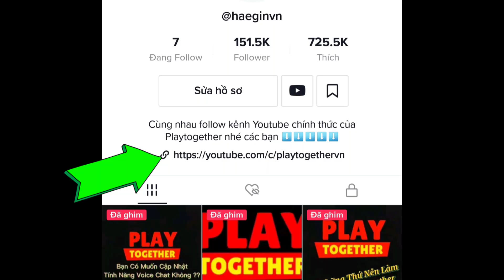Cách Nhận Quà Bảo Trì X3 | PLaytogether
Các bạn đừng quên bấm follow kênh Youtube chính thức của Playtogether nhé.